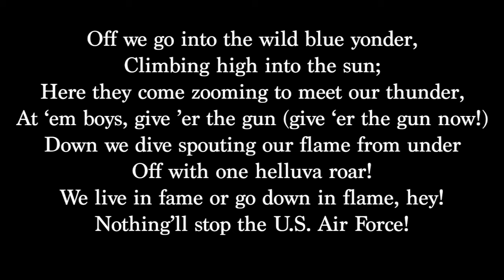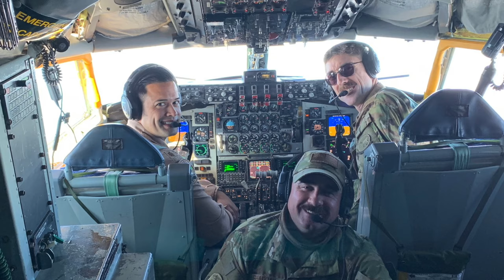Retirement 14 September 2024 ￼